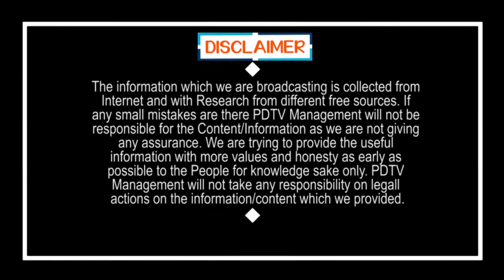Pawan Tension About March 13th,14th & 15th Dates | పవన్ ను టెన్షన్ పెడుతున్న 13, 14, 15 తేదీలు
పవన్ ను టెన్షన్ పెడుతున్న 13, 14, 15 తేదీలు | Pawan Tension About March 13th, 14th & 15th Dates | PDTV News